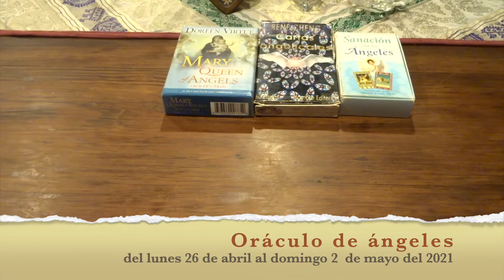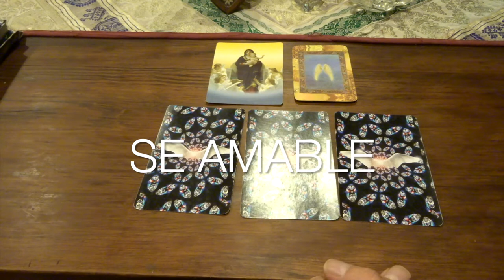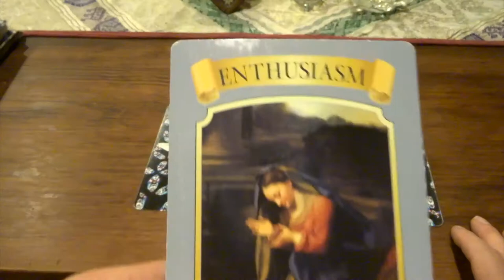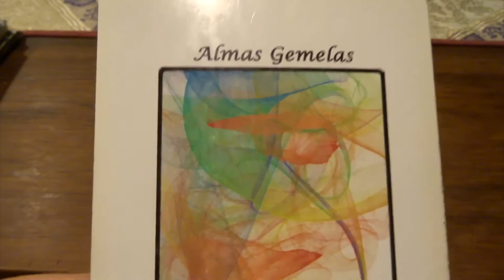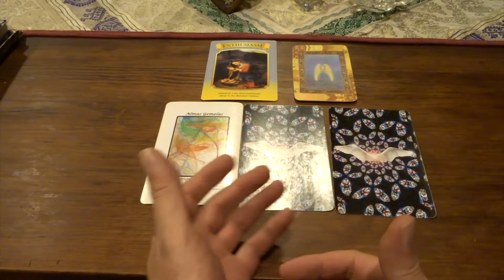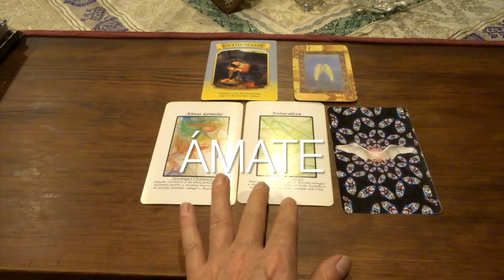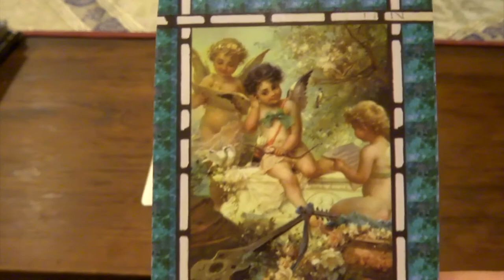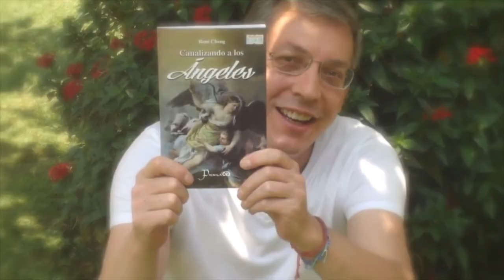Oráculo de ángeles del 26 de abril al 2 de mayo del 2021 / Adamas - BienEstar Holístico canal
Por favor comparte los mensajes de los ángeles de la semana del 26 de abril al 2 de mayo del 2021.

ORÁCULO O LECTURA:

Mensaje general de la Virgen María para toda la semana: entusiasmo.
Lunes y martes: arcángel Chamuel: almas gemelas.
Miércoles y Jueves: arcángel Ariel: naturaleza.
Viernes, sábado y domingo: arcángel Miguel: poder.
Mensaje adicional de los ángeles para todos nosotros, en especial, para los que cumplen años o celebran algo: amistad.

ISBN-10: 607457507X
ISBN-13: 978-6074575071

¡ Infinitas GRACIAs !